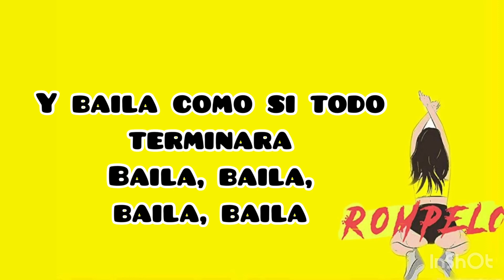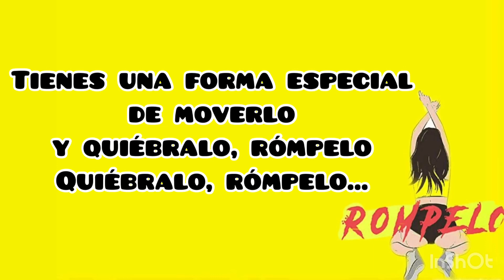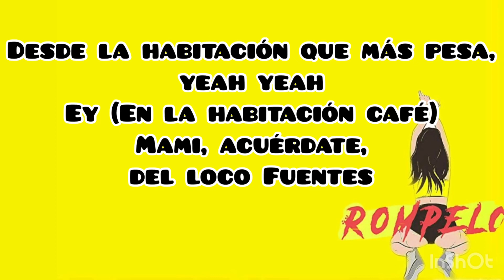RÓMPELO- DJ PEDRO FUENTES (LETRA)